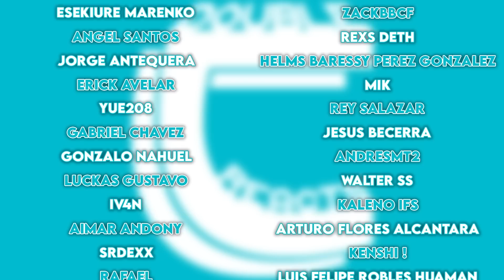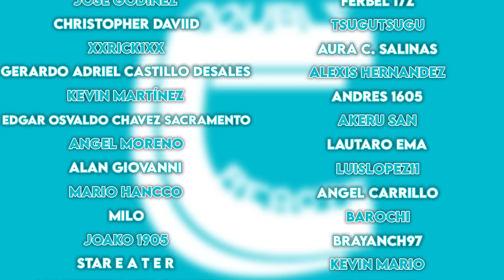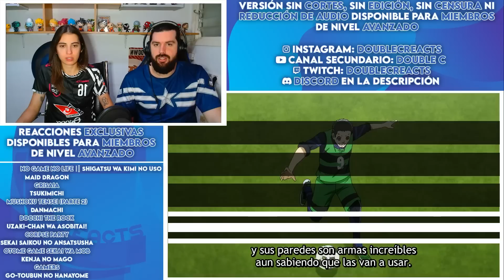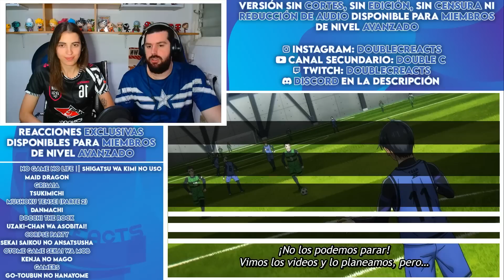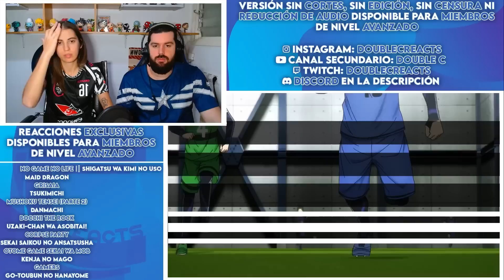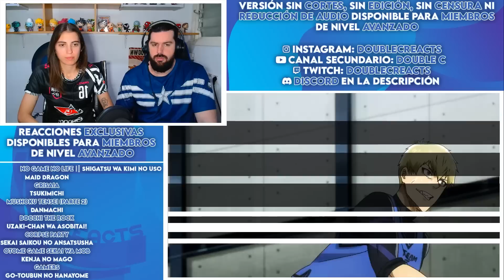¡LA TRAICIÓN DE KUON! - REACCIÓN 1X06 BLUE LOCK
¡¡Buenas gente!!

Hemos decidido empezar Blue Lock. Hoy os traemos el sexto capítulo de la primera temporada. Si os gusta la serie y queréis que la sigamos reaccionando no olvidéis dejarnos un me gusta y darle mucho apoyo al vídeo ^^